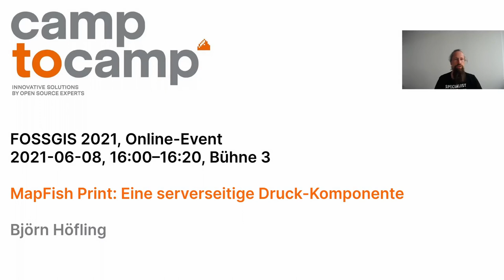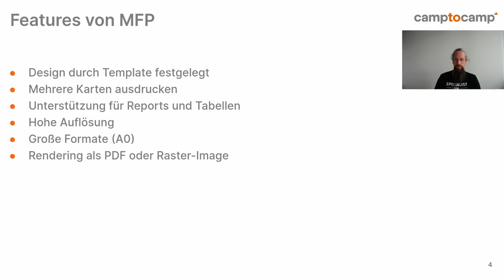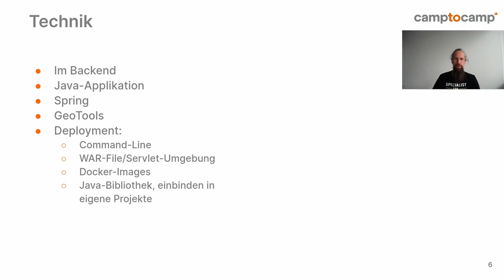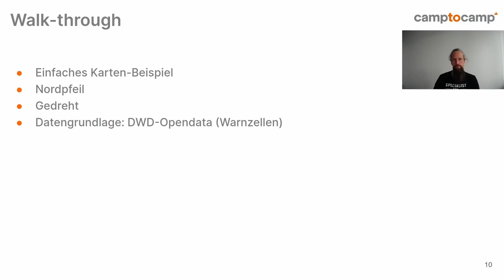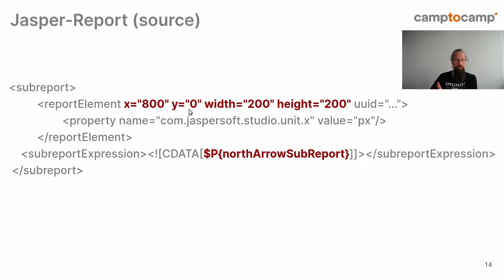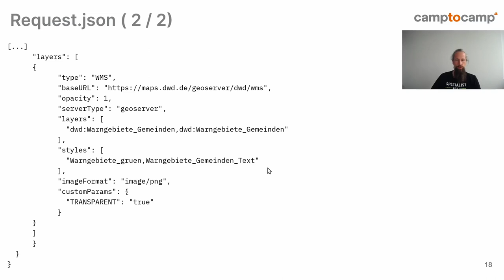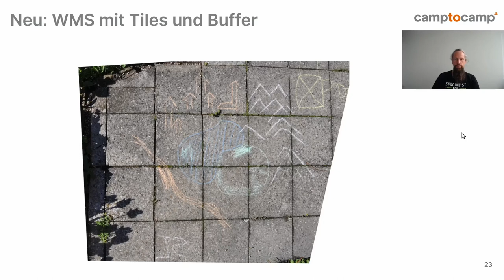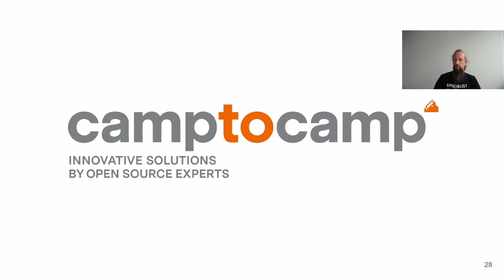2021 - MapFish Print: Eine serverseitige Druck-Komponente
MapFish Print ist eine Druck-Komponente für Karten-Anwendungen, die auf dem Server läuft. Über ein Druck-Template wird ein Layout vorgegeben, das mit einem konkreten Request mit Inhalten gefüllt wird und auf dem Server als PDF oder Raster-Bild gerendert wird. Im Vortrag wird auf die Neuerungen der letzten Jahre und auf geplante zukünftige Erweiterung eingegangen.

MapFish Print ist eine in Java geschriebene Open-Source-Software (BSD-2 Lizenz) zum Drucken von Karten. Als klassische Druck-Komponente ist MapFish Print bereits in vielen Open-Source Web-Mapping Frameworks integriert, z.B. in GeoMapFish.
MapFish Print lässt sich in einem klassischen Servlet-Container (z.B. Tomcat) als WAR-File deployen oder steht als Docker-Image zur Verfügung und lässt sich so in Cloud-Umgebungen integrieren.  MapFish Print steht auch als Bibliothek zur Verfügung und lässt sich dadurch in eigene Projekte integrieren.

MapFish Print unterstützt viele gängige Formate und Standards (z.B. WMS, WFS, WMTS, GeoJSON). Zudem bietet die Anwendung zahlreiche kartographische Gestaltungsmöglichkeiten wie Drehungen, Nordpfeile, Legenden oder Grids. Der Ausdruck wird über ein JasperReports-Template gestaltet und über eine YAML-Konfigurationsdatei definieren. Über einen JSON-Request wird dann vom Client der konkrete Druck-Inhalt (Layer, AOI, etc) übergeben.

Björn Höfling